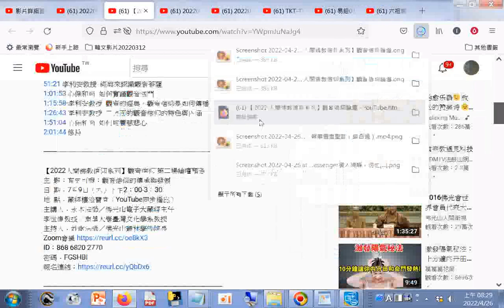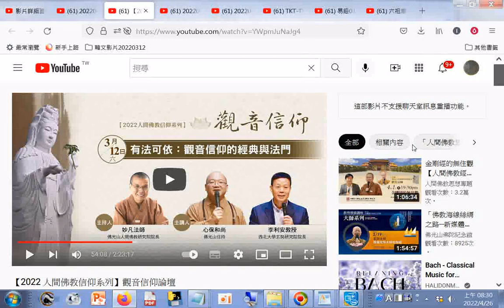分享 #【2022 人間佛教信仰系列】觀音信仰論壇 - YouTube主 題：有法可依：觀音信仰的經典與法門+有史可證：觀音信仰的傳承與發展+網址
閩南語讀經影片合輯